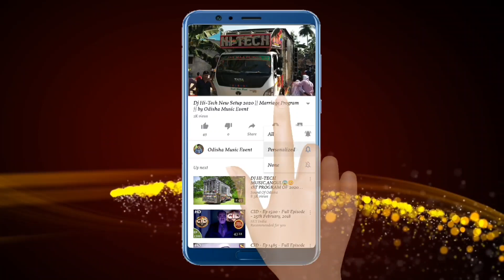Dj KB Pro Sound New Setup 2022 Night Program Heavy Bass | Odisha Music Event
Visit Again.